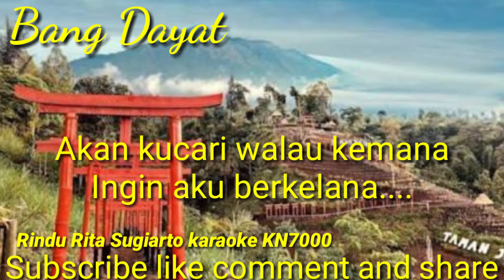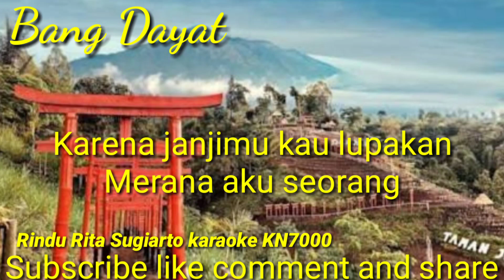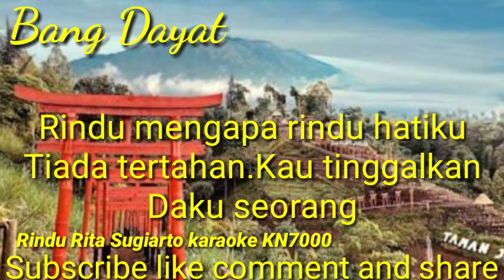Rindu Rita Sugiarto karaoke KN7000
Terimakasih